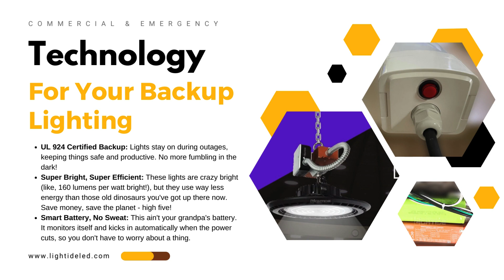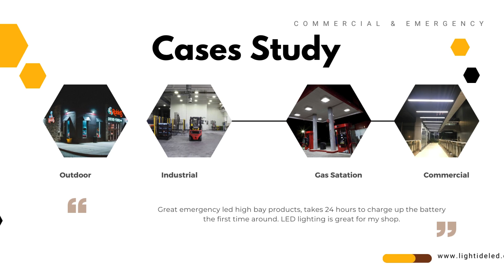Power Outage? Phone Flashlight Party? Nah, Keep Work Flowin' with Boss LED Lights.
Power cut got you thinkin' flashlight tag in the warehouse? Been there. But ditch the caveman vibes and upgrade to our industrial LED lights with built-in battery backup. Your crew can keep crushin' deadlines (or browsing cat videos, no judgement) even when the power dips.

Here's the lowdown:

* **UL 924 Certified Backup:** Lights stay on during outages, so you can keep the work party goin' (minus the disco ball, maybe).

* **160 Lumens per Watt:** Blazin' bright, but sips energy like a champ. Save some dough on the electric bill, treat yourself to a celebratory pizza!

* **Smart Battery:** Basically a tiny superhero - monitors itself and kicks in automatically when the power's out. No need to be a babysitter.

* **Easy Setup:** Forget the instruction manuals and confusing parts. These lights are plug-and-play, just like your favorite music streamer.

These bad boys are perfect for:

* Warehouses (because lost inventory is a total drag)
* Factories (no more fumbling in the dark for tools)
* Gyms (gotta see those PRs, even with the power out)
* Basically anywhere with a high ceiling that needs to stay lit, rain or shine (or power outage).
* office and other commercial locations.
* Outdoor wall lights

Ditch the flickerin' fluorescents and upgrade to LED high bays. Your wallet, your eyes, and your crew will thank you.

Hit us up today! We'll get you hooked up with the future of industrial lighting.